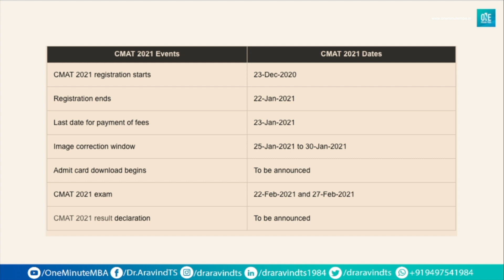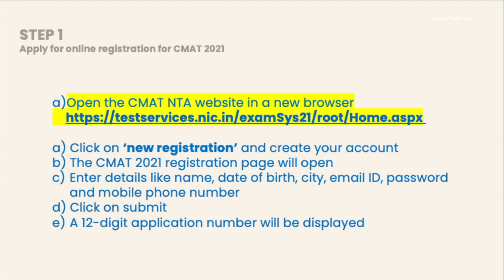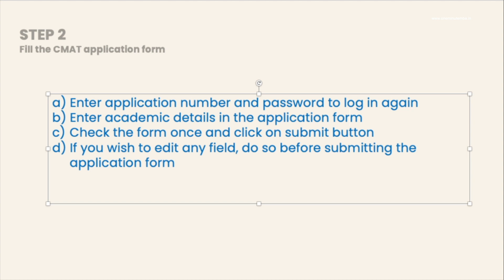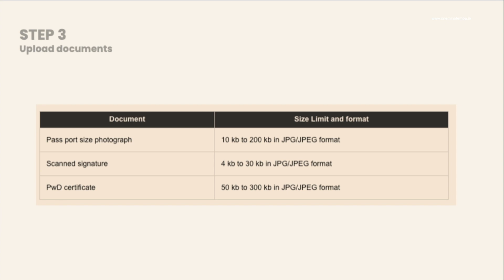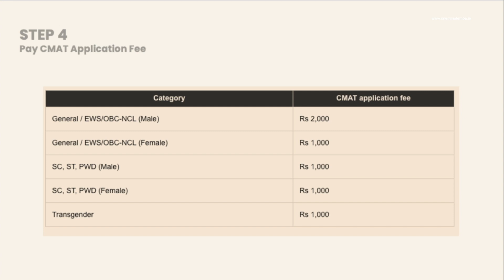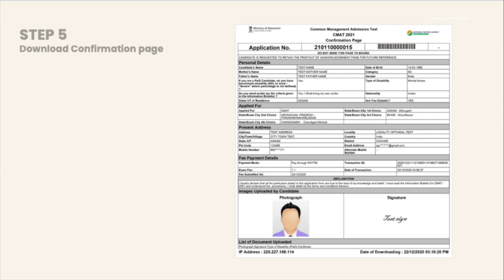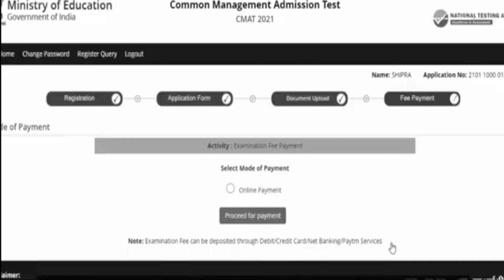CMAT 2021 How to Register?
cmat 2021 syllabus
cmat exam
cmat 2021
aicte approved
cmat
cmat exam detail
cmat exam full detail
cmat eligibility
cmat exam pattern
cmat test pattern
cmat exam syllabus
"cmat exam best books"
"cmat exam books"
"cmat preparation"
"cmat exam for mba"
"mba entrance exam"
"cmat exam 2021"
"coaching"
"cmat exam detail in hindi"
"how to prepare for cmat"
"cmat registration process"
"cmat application process"
"cmat eligibility criteria"
"cmat 2021 syllabus"
"cmat exam"
"cmat 2021"
"aicte approved"
"cmat"
"cmat exam detail"
"cmat eligibility"
"cmat exam pattern"
"cmat test pattern"
"cmat exam syllabus"
"cmat exam books"
"cmat preparation"
"mba entrance exam"
"cmat exam 2021"
"coaching"
"cmat exam detail in Malayalam"
"cmat registration process"
"cmat application process"
"cmat eligibility criteria"